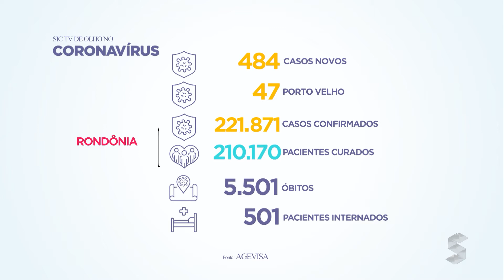Rondônia registra mais 13 mortes por covid-19